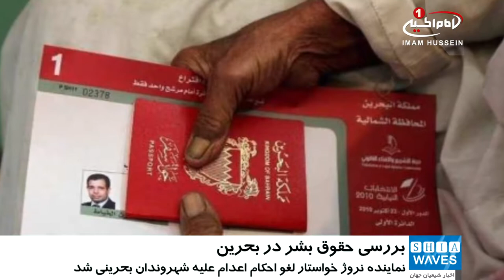طرح ٤٠ سوال اعضای شورای حقوق بشر، از حکومت بحرین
با آغاز جلسه بررسی پرونده حقوق_بشر بحرین در نشست شورای حقوق بشر در ژنو، اعضای این شورا ٤٠ سوال از حکومت آل_خلیفه پرسیدند.

به گزارش «مراة البحرین» در بیست و هفتمین نشست دوره‌ای بررسی وضعیت حقوق بشر بحرين، کشورهای آلمان، آمریکا، انگلیس، اسلونی، بلژیک، مکزیک، نروژ، چک، سوئد و هلند با طرح اين سئوالات پرونده حقوق بشر بحرین را بررسی کردند.

برخی از این سوال ها درباره دلایل منع فعالان حقوقی از سفر و مشارکت در فعالیت ها و برنامه های سازمان_ملل متحد بود.

در این نشست آلمان ٧ سوال درباره محاسبه همه مسئولان بحرینی مرتبط با شکنجه و برخورد سوء در رویدادهای سال ٢٠١١ پرسید.

نماینده هلند در این نشست نیز خواستار لغو تعدیل اخیر قانون اساسی بحرین و صدور مجوز محاکمه غیرنظامیان در دادگاه های نظامی شد.

نماینده نروژ در نشست شورای حقوق بشر نیز خواستار لغو احکام اعدام علیه شهروندان بحرینی شد.

تیم سازمان ملل فعال در زمینه بررسی حقوق بشر بحرین اعلام کرد که در این نشست ٩١ کشور درخواست مداخله و بررسی وضعیت حقوق بشر در بحرین را مطرح کرده اند.

به گفته سازمان های حقوقی داخلی و خارجی، پرونده حقوق بشر بحرین در سال های ٢٠١٢ تا ٢٠١٧ اوضاع بسیار بدی را تجربه کرده و مواردی شامل سلب تابعیت، تبعید اجباری، ممنوع السفر شدن، ممانعت از حضور حقوقدانان در نشست حقوق بشر سازمان ملل، ممنوعیت مشارکت در تجمعات مسالمت آمیز و استفاده از شکنجه و مجازات اعدام از جمله اقدامات ظالمانه دولت بحرین بوده است.

شایاین ذکر است، بحرین از شش سال گذشته تاکنون با بحران ناشی از نارضایتی های عمومی مواجه است و حكومت با توسل به زور، مردم را سرکوب می کند.